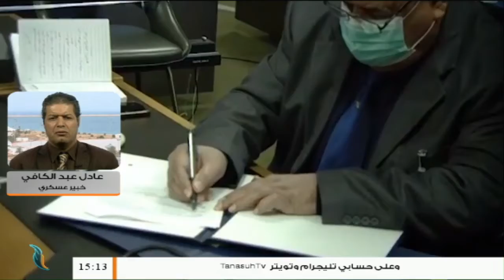عادل عبد الكافي/حفتر لا يزال يحشد المرتزقة ولا يوجد التزام دولي واضح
عادل_عبدالكافي/ خبير عسكري واستراتيجي: حفتر لا يزال يحشد المرتزقة ولا يوجد التزام دولي واضح بخصوص عقوبات رادعة لمن يخرق اتفاقية إطلاق النار | 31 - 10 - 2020

ــــــــــــــــــــــــــــــــــــــــــــــــــــــــــــــــــــــــــ
ــــــــــــــــــــــــــــــــــــــــــــــــــــــــــــــــــــــــــ
يمكنكم تحميل تطبيقنا TANASUH TV على الهواتف الذكية: